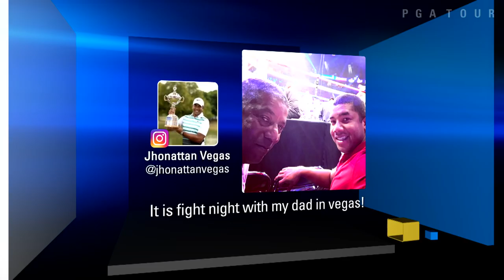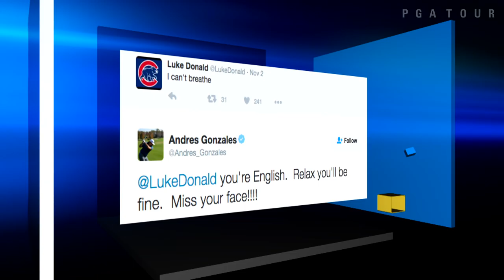Trending on TOUR | Pranks, grubs, Cubs & flips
In Trending On TOUR, Teryn Schaefer recaps the Shriners Hospitals for Children Open, where there were snake pranks, grub eating challenges, Cubs fans and golf course flips, to name a few. .